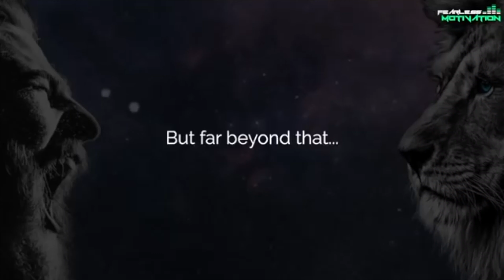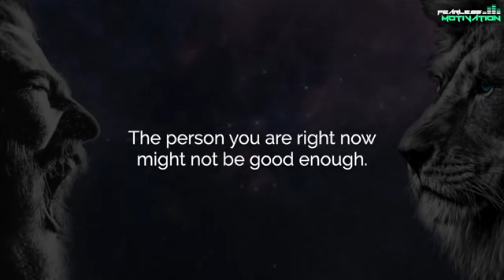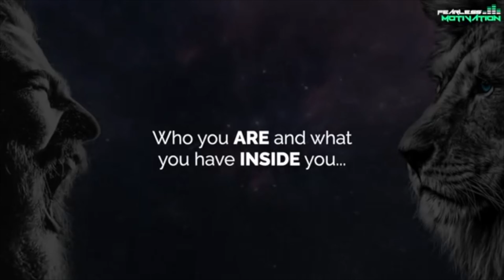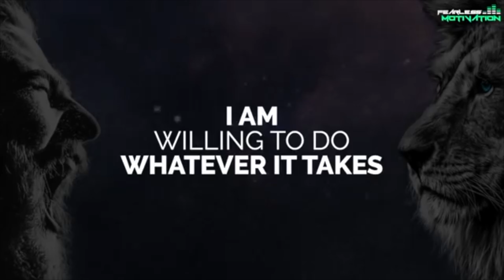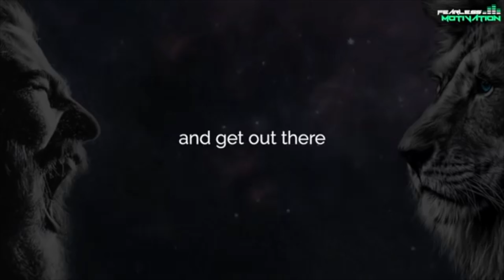GET BETTER WORKOUTS | MOTIVATION